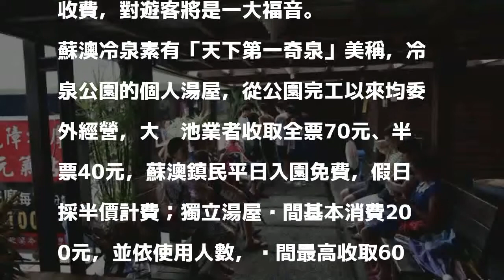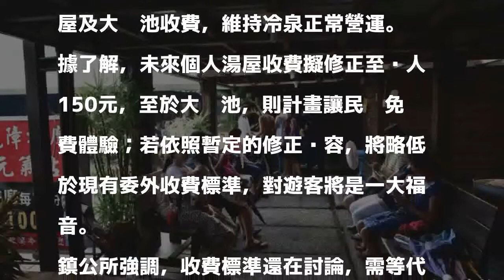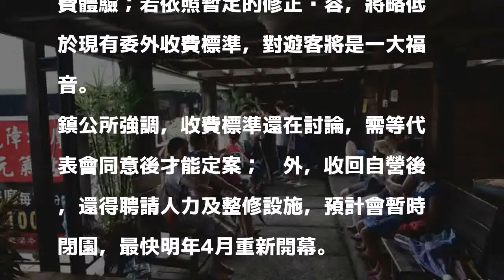「天下第一奇泉」 蘇澳鎮公所將收回自營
〔記者張議晨／宜蘭報導〕蘇澳冷泉個人湯屋及大眾池，目前委外經營，合約至今年12月31日止，由於明年冷泉委外權利金的歲入預算，被鎮民代表會刪除，鎮公所決定在合約期滿後，將冷泉收回自營，鎮長陳金麟指出，評估湯屋及人力，未來個人湯屋收費將調整，預估會低於現有收費，對遊客將是一大福音。